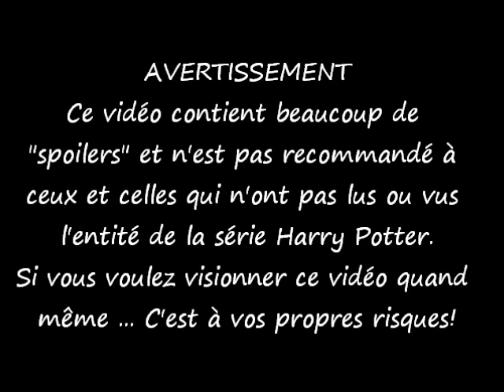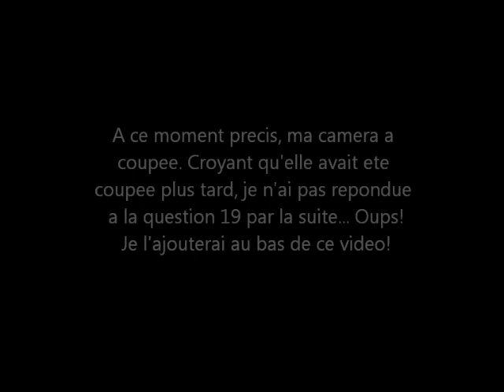Tag Harry Potter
Je vous invites tous et toutes à réaliser ce tag si vous le désirez!

1. Livre préféré?
2. Film préféré?
3. Livre que tu as le moins aimé?
4. Film que tu as le moins aimé?
5. Quelles parties des livres ou des films t'as fait pleurer?
6. Twilight ou Harry Potter?
7. Si tu pouvais sortir avec n'importe quel personnage de HP, qui est-ce que ce serait?
8. Personnage préféré?
9. Quel serait ton Patronus?
10. Si tu pouvais avoir la Pierre de Résurrection, la cape d'Invisibilité ou la Baguette de Surreau, lequel de ces objets magiques choisirais-tu?
11. Es-tu en colère ou déçu(e) du fait de certaines parties des livres ont été mis de côtés pour les films?
12. Dans quelle maison aurais-tu été?
13. Matière scolaire préférée de Poudlard?
14. Ton profeseur préféré?
15. Si tu pouvais rencontrer n'importe quel acteur de la série des films qui est-ce que ce serait?
16. Si tu pouvais réaliser qu'un seul sort dans la vie réelle lequel ce serait?
17. As-tu déjà joué a un ou des jeux vidéos Harry Potter?
18. Si tu étais dans l'équipe de Quidditch à quelle position jouerais-tu?
19. Étais-tu heureux(se) de la conclusion de la série?
20. À quel point Harry Potter est important (ou a été important) dans ta vie?